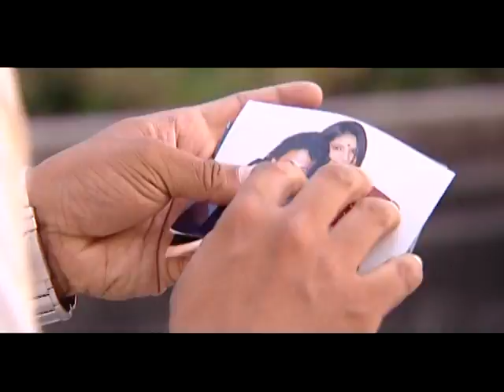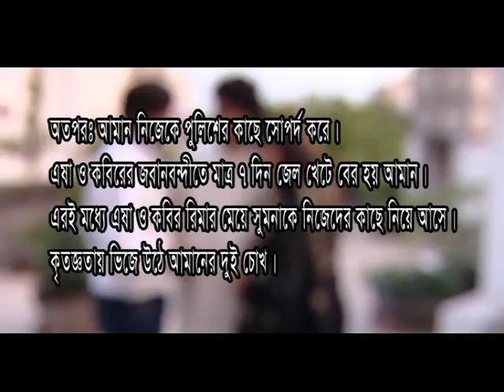Telifilm--greehobondi--director--Din Mohammad Montu-part--4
Telifilm--greehobondi--director--din mohammad montu--writer--matia Banu suku--cast--Nayeem,jenny,obid rehan & others-